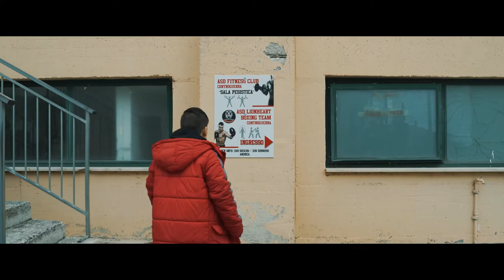LIONHEART BOXING TEAM | Spot (Short Film) - Diretto da Federico Casarella (2020)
Diretto da Federico Casarella | Bigstone
Instagram personale: @iamfedericocasarella